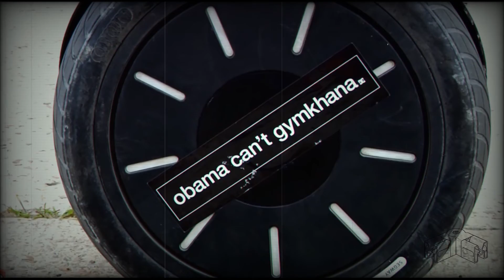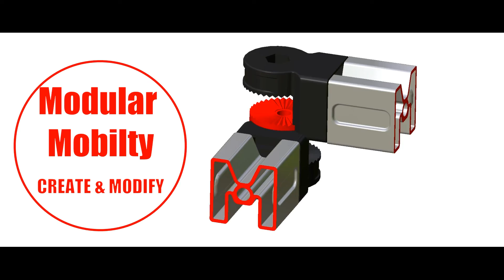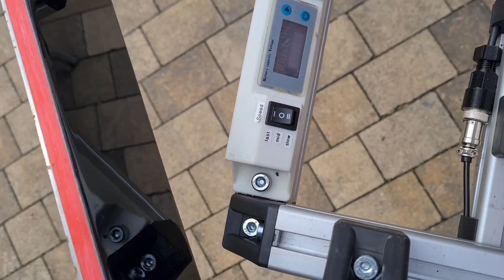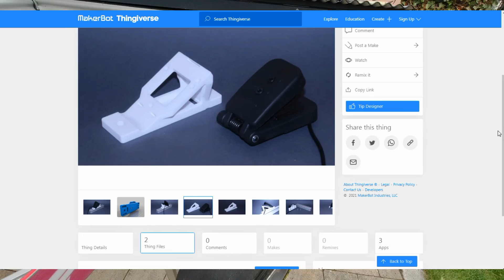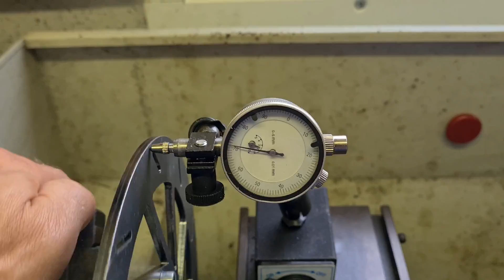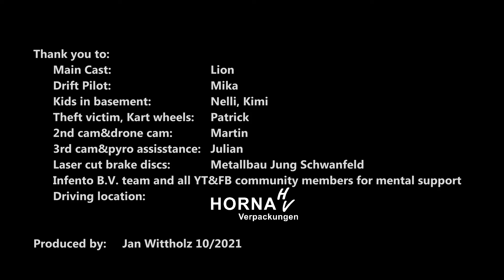Building a fast electric DIY Go-Kart from INFENTO elements (INFENTO Creation 20)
This powerful Go-Kart is a proof of toughness of the Infento construction system. As a friend of mine confirmed after driving it: I have seen real Go-Karts that were driving worse than this one. One can drive it without being afraid of breaking something.
Very obvious that some elements aren't Infento standard parts. But the Infento system is a rock solid structure and makes it easy to integrate custom parts.

To anticipate any comments: yes, the tyre smoke is fake, and no, we didn't do this on public roads.

Files for 3D-printed elements:
Rear wheel adaptor:

Special thanks to Horna GmbH Verpackungen for the driving location.

0:00  Presentation topic
4:45  Kart chassis explained